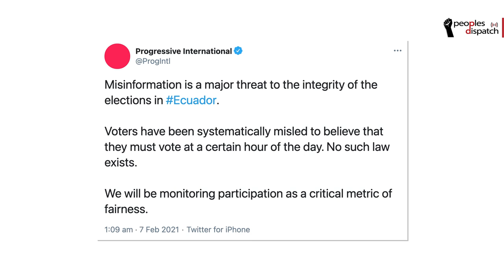Andrés Arauz and the progressive bloc are a threat to Ecuador's right wing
Confusion and misinformation are shrouding the recent elections in Ecuador. While progressive candidate Andrés Arauz clinched a clear first round victory, baseless allegations of fraud have been launched by the 2nd and 3rd place candidates Guillermo Lasso and Yaku Pérez who have also demanded that a partial recount take place in a meeting with the National Electoral Council. The next days will be decisive.

To understand what is behind the accusations of fraud, the dirty campaign being waged against progressive Arauz, and to hear more about what is stake in these elections we spoke to David Adler, the coordinator of @ProgIntl  and the head of the organization's electoral observation delegation that was on the ground in Ecuador for over a week.